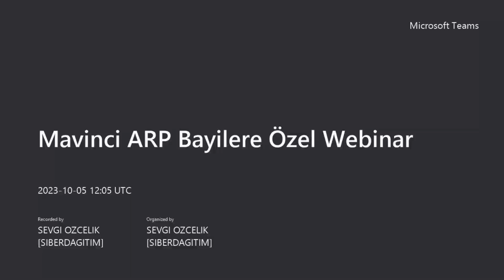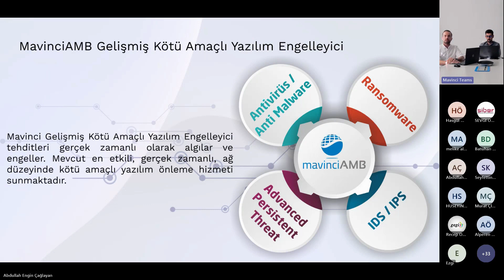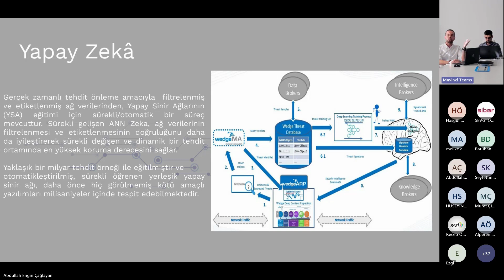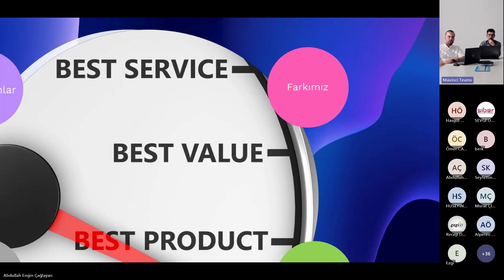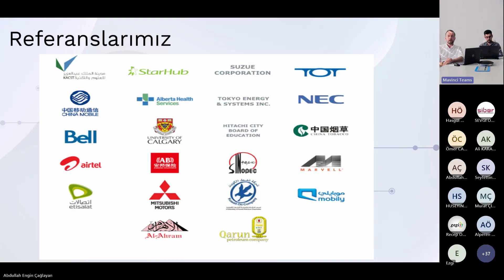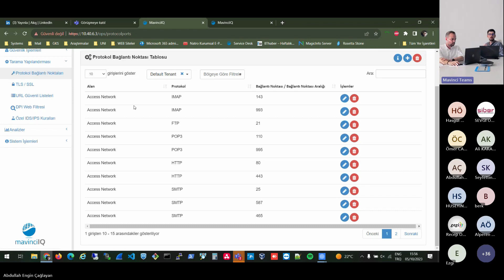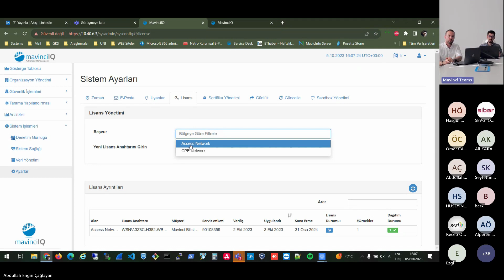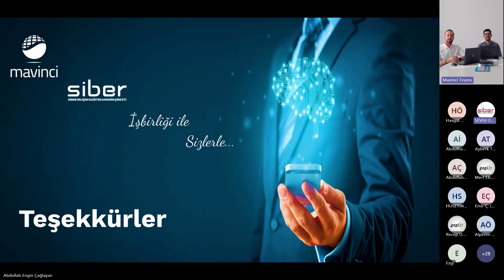MavinciARP Bayilere Özel Webinar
MaavinciARP Bayilere Özel Webinar'ında;

''MavinciARP Nedir?
MavinciARP Yetenekleri Nelerdir?
MavinciARP Ürün Paketleri
MavinciARP Avantajları'' hakkında bilgi verildi.

Webinar'a katılan tüm katılımcılarımıza teşekkürlerimizi sunuyoruz.